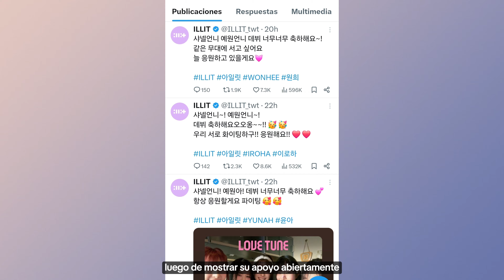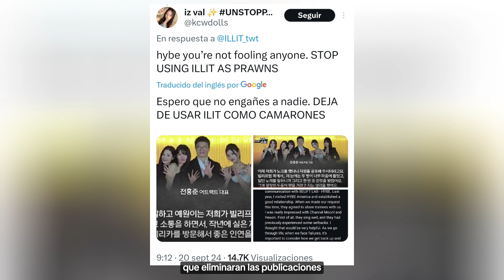ILL IT RECIBE CRITICAS POR APOYAR LA NUEVA FORMACION DE FIFTY FIFTY PÚBLICAMENTE